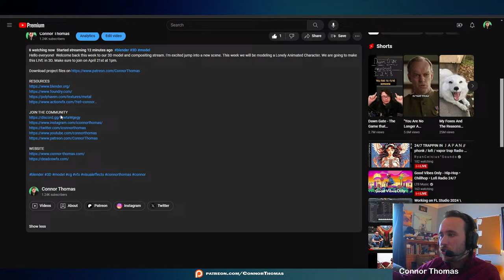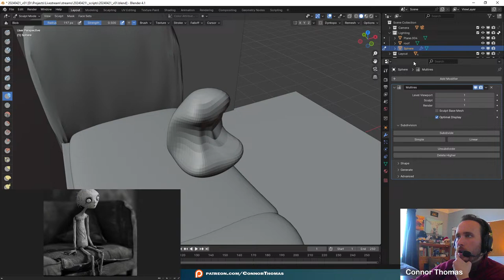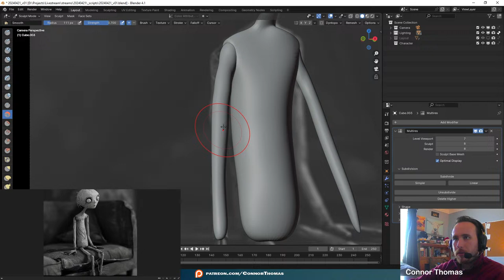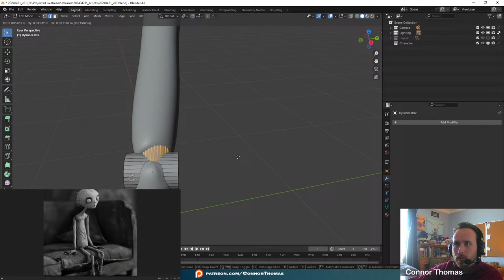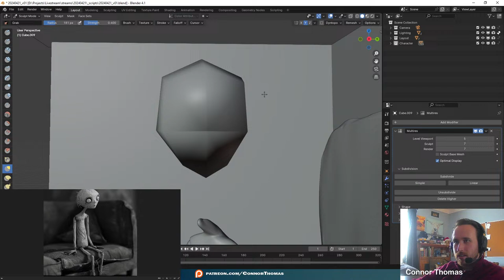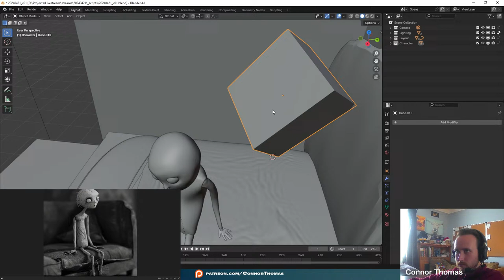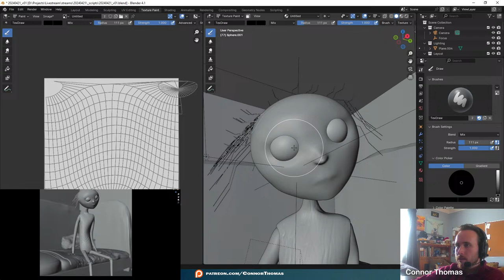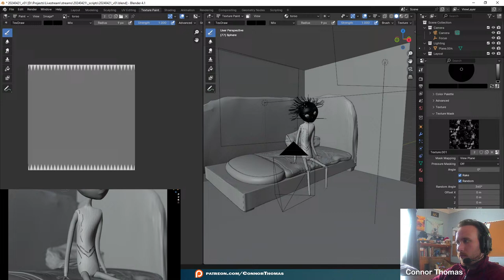3D Modeling an Image in Blender - pt. 1 | Lonely Character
Hello everyone!  Welcome back this week to our 3D model and compositing stream. I'm excited jump into a new scene. This week we will be modeling a Lonely Animated Character. We are going to make this LIVE in 3D. Make sure to join on April 21st at 1pm.